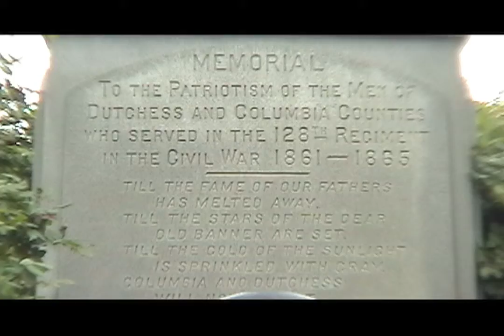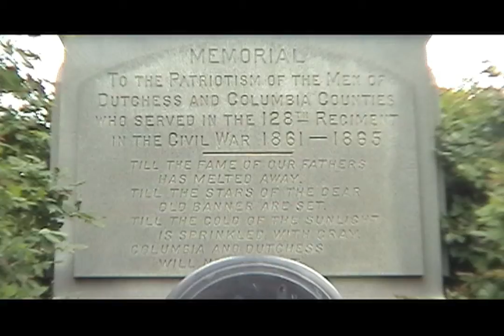Reservoir Square Memorial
Remember all our children this Memorial Day - May 25, 2009.

Memorial
To the Patriotism of the Men of Dutchess and Columbia Counties New York who served in the 128th Regiment in The Civil War 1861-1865

Till the fame of our fathers
has melted away,
Till the stars of the dear old banner are set,
Till the cold of the sunlight is sprinkled with gray
Columbia and Dutchess will never fade away.

This clip was taken with a Panasonic MiniDV Palmcorder. It has a 30.5 -37 mm lens with 700x digital zoom.